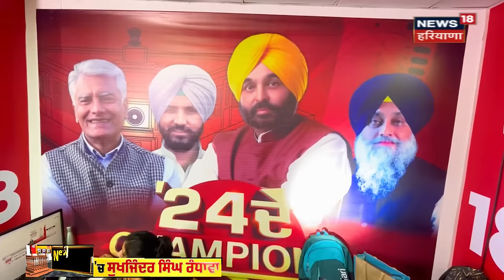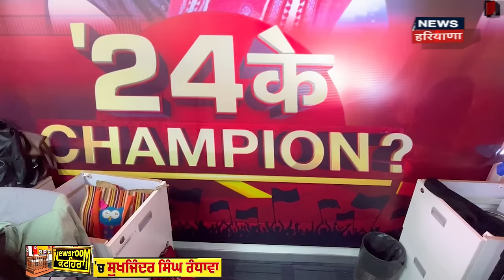Newsroom Kathera | 'NEWSROOM ਕਟਹਿਰਾ' 'ਚ Sukhjinder Randhawa | Elections 2024 | News18 Punjab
Former Deputy CM of Punjab Sukhjinder Singh Randhawa Exclusive Interview with News18, Throwing Light on the Election Scenario. He is fighting election from Gurdaspur Lok Sabha Constituency. 'NEWSROOM ਕਟਹਿਰਾ' 'ਚ Sukhjinder Randhawa | News18 Punjab